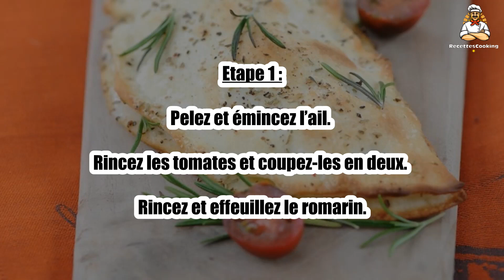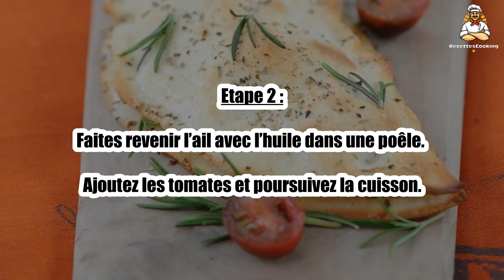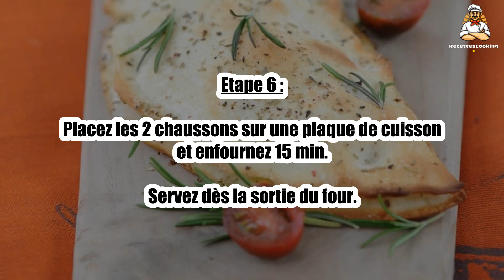Recette : Calzone au romarin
Bonjour à tous, aujourd’hui recettescooking.com vous présente la recette suivante : Calzone au romarin

TEMPS TOTAL : 45 min
Préparation : 20 min
Cuisson : 25 min

Ingrédients :

2 Rouleaux de pâte à pizza
200 g Pecorino
200 g Tomates cerise
1 gousse Ail
2 Brins de romarin
1 Jaune d'oeuf
1 cuil. à soupe Huile d’olive

Etape 1 : Pelez et émincez l’ail. Rincez les tomates et coupez-les en deux.

Rincez et effeuillez le romarin.

Etape 2 : Faites revenir l’ail avec l’huile dans une poêle.

Ajoutez les tomates et poursuivez la cuisson.

Etape 3 : Préchauffez le four th. 7/8 (220 °C).

Découpez 4 mini pizzas dans chaque rouleau de pâte à l’aide d’un emporte-pièce.

Etape 4 : Déposez sur la moitié de chaque pizza des tomates, parsemez de pecorino râpé et de romarin effeuillé.

Etape 5 : Refermez comme un chausson. Pressez fermement les bords du bout des doigts.

Badigeonnez de jaune d'œuf.

Etape 6 : Placez les 2 chaussons sur une plaque de cuisson et enfournez 15 min. Servez dès la sortie du four.

00:00 Recette : Calzone au romarin
00:20 Informations sur le temps de cuisson
00:32 Ingrédients
00:46 Etape 1 : Calzone au romarin
01:00 Etape 2 : Calzone au romarin
01:15 Etape 3 : Calzone au romarin
01:29 Etape 4 : Calzone au romarin
01:43 Etape 5 : Calzone au romarin
01:58 Etape 6 : Calzone au romarin

Calzone au romarin ,
Rosemary Calzone ,
Romero Calzone